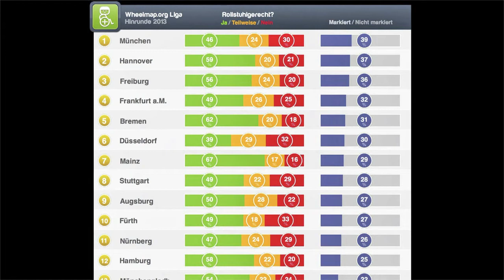The Accessible City: Raul Krauthausen at TEDxHamburg